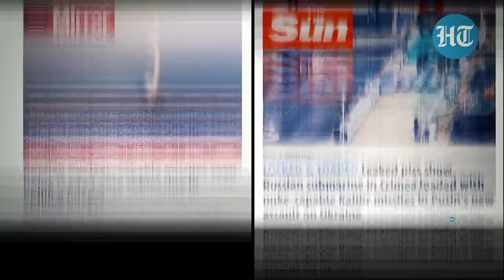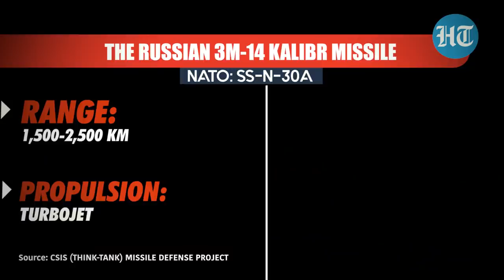Why 'leaked' pics of Putin's nuclear-capable Kalibr cruise missile unnerved Ukraine war trackers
Nuclear-capable Kalibr missiles were seen being loaded onto a Russian submarine in chilling photographs. Kalibr missiles were reportedly loaded onto Veliky Novgorod diesel-electric submarine docked in Crimea. 'Leaked' images were reportedly posted by 'Ukraine Now' Telegram channel & social media users. The 3M-14 Kalibr is a land attack cruise missile (LACM) with an estimated range of around 1,500-2,500 km. The nuclear-capable missile has become a mainstay in the Russian Navy’s ground-strike capabilities.